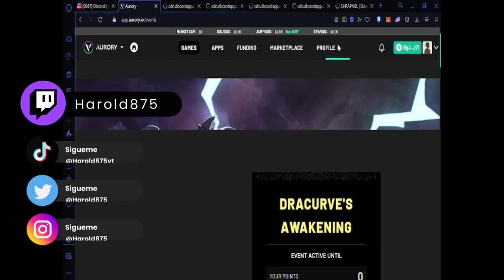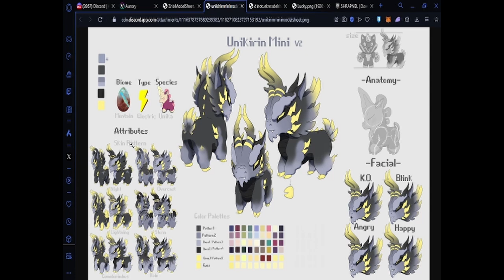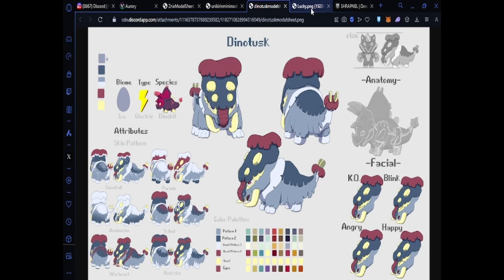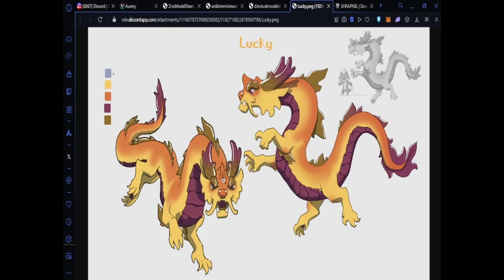Futuros NEFTIES de AURORY con sus Respectivos BIOMAS!